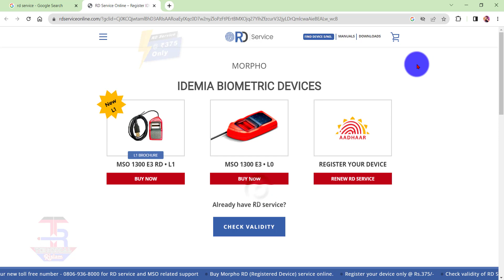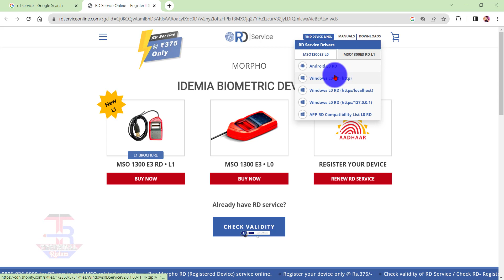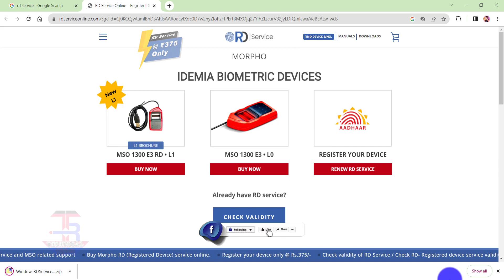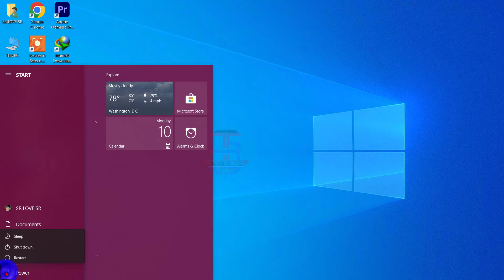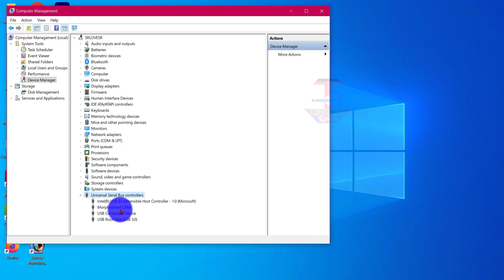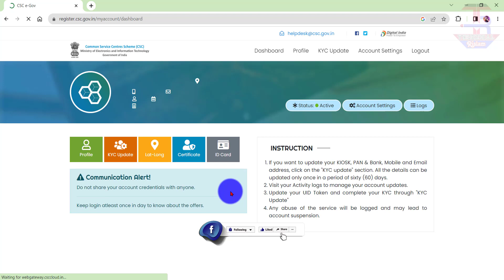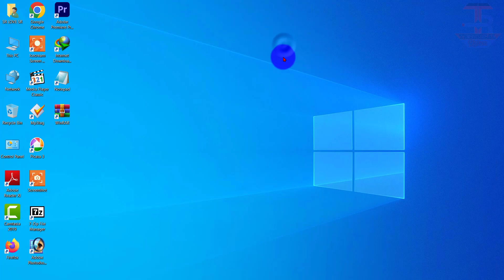Morpho RD Service Driver Installation Process | Authenticate Aadhaar Details Using Biometric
morpho rd services installation windows 10,morpho rd service installation kaise kare,morpho rd service installation full process,morpho rd service installation windows 11,morpho rd service,morpho rd service driver installation windows 10

नमस्कार दोस्तों, आपका बहुत बहुत स्वागत है हमारे चैनल "Technical Rislam" में, मैंने यह चैनल मेरे उन सभी दोस्तों के लिए बनाया है जो टेक्नोलॉजी के बारे में अपनी भाषा में जानना चाहते है, "Technical Rislam" चैनल में आपको रोज़ाना एक नयी वीडियो मिलेगी जहा मैं कोशिश करूँगा आपको मोबाइल और कंप्यूटर की दुनिया के बारे में कुछ जरुरी बातें बताने की|

Hello friends, Welcome to "Technical Rislam" I created this channel on 26th July 2022, my motive behind creating this channel is to make easy to understand, Tech Videos in Hindi, and I want each and every individual whoever is interested in technology to be able to understand it in the easiest possible way. I post two videos daily, on topics that cover latest technology and tech news. जय हिन्द, वन्दे मातरम|

                     Address--
        Barpeta (Assam) INDIA